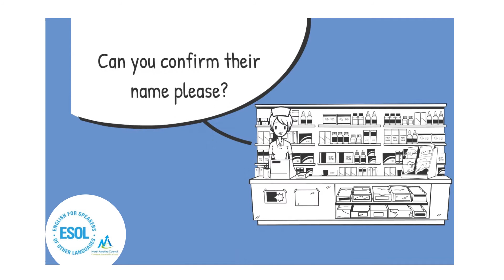Collecting a neighbour's prescription